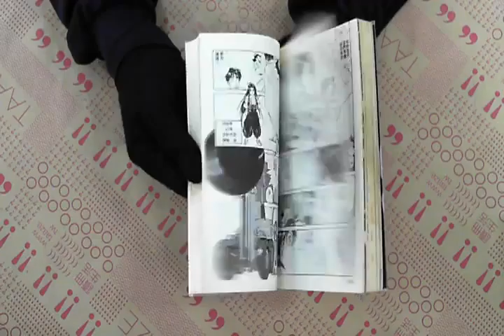TAAZE｜幸運女神（6） 二手書書況 9573413809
TAAZE｜讀冊生活網路書店「幸運女神（6）」，找二手書請至